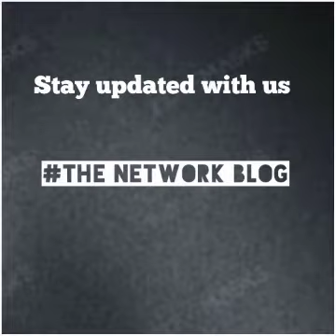PART TWO Tatelicious on phone call "ndakutoda maNigerians ini uya andichamuda ini"